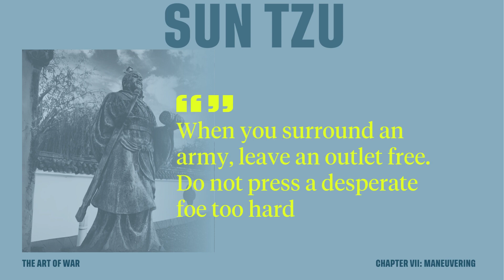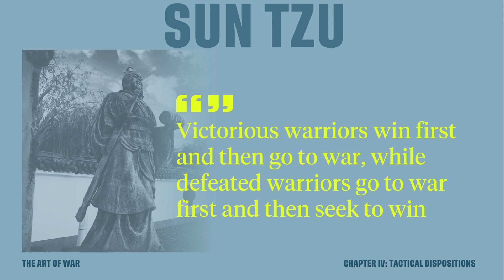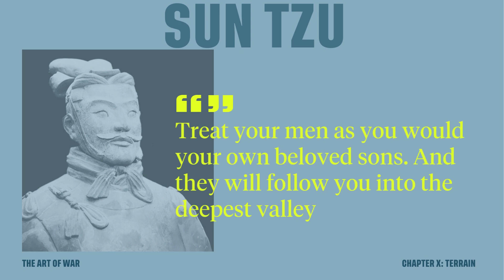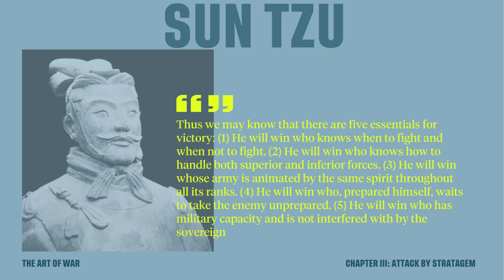Winning Strategies: Sun Tzu's Motivational Quotes for Personal Growth!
In this video, I'm sharing with you some of Sun Tzu's motivational quotes, which can help you achieve personal growth and success.

Sun Tzu was a Chinese military general and strategist who lived in the 6th century BC. His book, The Art of War, is a classic treatise on military strategy and is still used today as a model for guerrilla warfare, counterinsurgency, and counterterrorism.

In this video, I'm sharing with you some of Sun Tzu's motivational quotes, which can help you achieve personal growth and success. If you're looking for strategies to help you achieve your goals, then Sun Tzu's words of wisdom might just be what you're looking for!